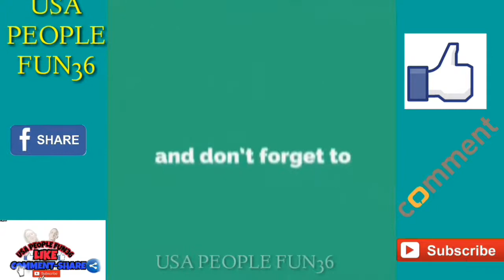Funny Videos 2018 ● People doing stupid things P12 | Try Not To Laugh | Mind Blowing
funniest video ever you will die of laughter,
funniest videos 2016,
funniest videos in the world,
funniest video on the internet,
funniest video ever you will die of laughter 2016,